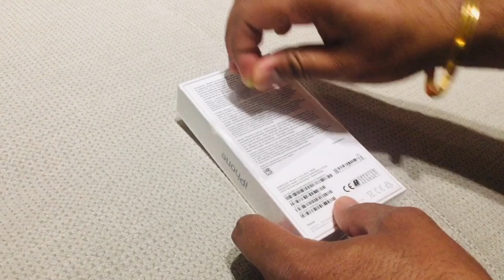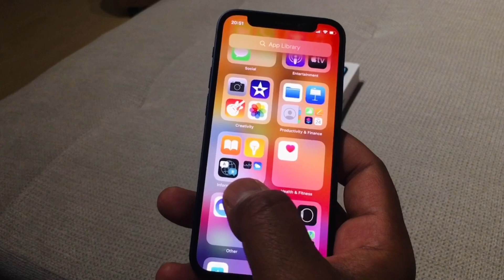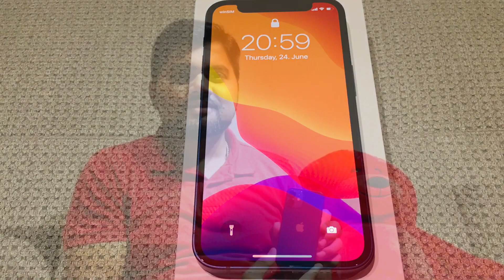iPhone unboxing ಕನ್ನಡದಲ್ಲಿ|iPhone 12 mini|New iPhone review in Germany |Kannada Vlogs|Shruti Vinay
Hello everyone,

Welcome to Shruti Vinay Kannada Vlogs GERMANY

Vlog#24

In this vlog, We are unboxing & reviewing new iPhone 12 mini.

If you are new to my channel, I am Shruti Vinay from Dharwad Karnataka, India.
Currently living in IngoIstadt, Germany.
I would like to show about my lifestyle, cooking👩‍🍳and new places in Germany.

ಎಲ್ಲರೂ ದಯವಿಟ್ಟು ನಿಮ್ಮ ಕನ್ನಡತಿಯನ್ನು ಬೆಂಬಲಿಸಿ

ಇಂತಿ ನಿಮ್ಮ

ಶೃತಿ ವಿನಯ್❤️